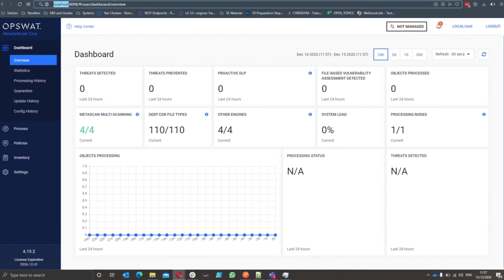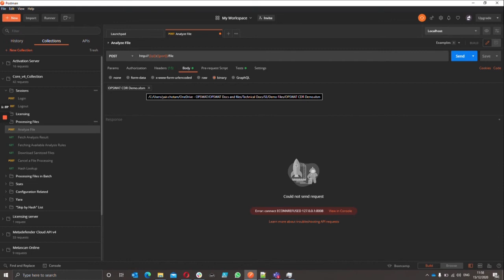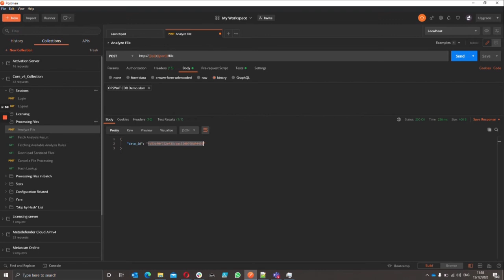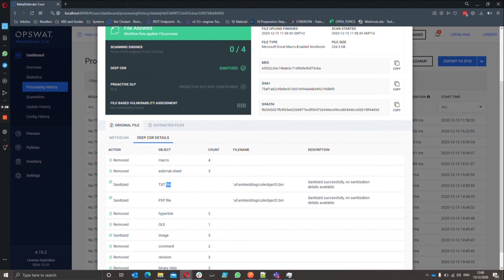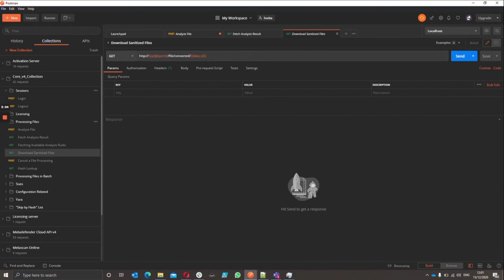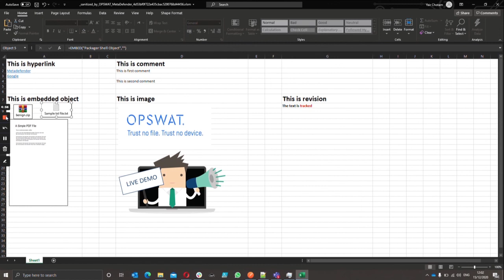OPSWAT MetaDefender | Advanced File Upload API Guide (Hebrew)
Discover how to use the OPSWAT MetaDefender API for secure file uploads in this comprehensive Hebrew tutorial. Learn how this advanced threat prevention platform leverages cutting-edge technologies to detect and prevent malware, zero-day threats, and other advanced attacks. Perfect for protecting IT and OT environments from file-borne threats.